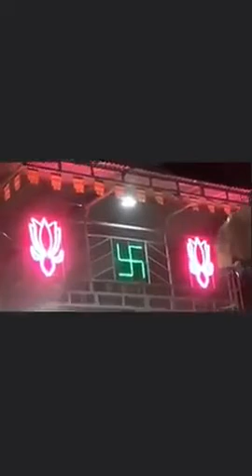Phần Bài Giảng:Hoa Nghiêm Kinh163 Trong Phật Giáo.Người Giảng Kinh Điển:Cư sĩ Đức Hợp(Nguyễn Văn Ly)